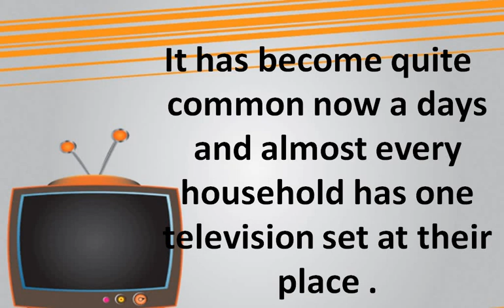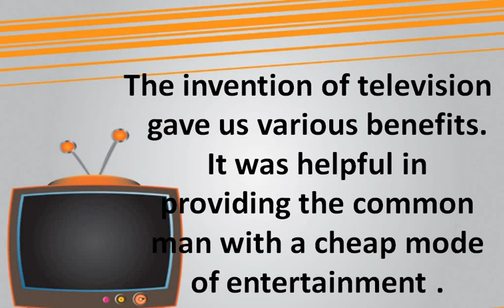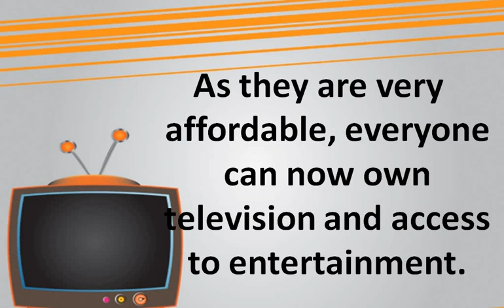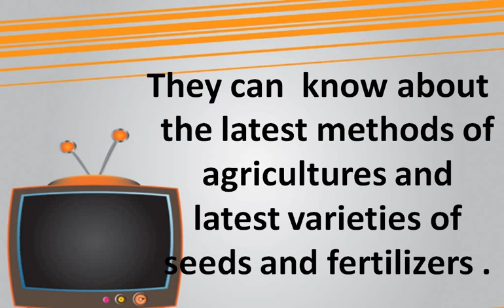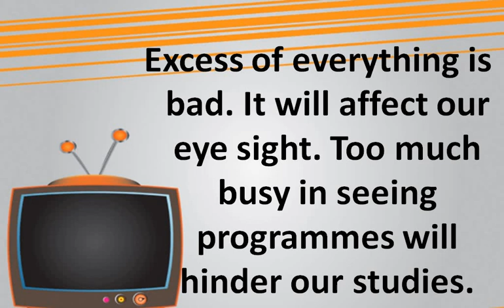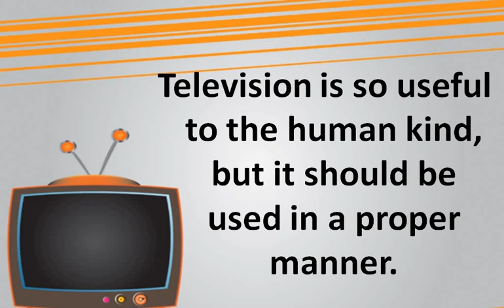Essay On Television in English Essay On Television in English Essay In English on TV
10 lines short essay on Govardhan Pooja 2022 10 lines Essay on Govardhan Pooja in English
10 Lines On World Heart Day International Heart Day 2022 Heart Day,Short Essay on World Heart Day
10 Lines On World Ozone Day International Ozone Day 2022 Ozone Day| Short Essay On World Ozone Day
10 Lines On World Ozone Day International Ozone Day 2022 Ozone Day| Short Essay On World Ozone Day
10 Lines On Engineer’s Day In English |Short Essay On Engineer’s Day In English Engineer's Day 2022
20 Lines on My Best Teacher | 20 Lines short Essay On My Best Teachers | My Best Teacher Essay
10 lines short essay on teachers day 2022 | Teacher's Day 10 lines essay must watch and celebrate
शिक्षक दिवस पर भाषण हिंदी में | शिक्षक दिवस पर भाषण हिंदी में | teachers day bhasan in hindi
10 lines short essay on गणेश चतुर्थी 10 Lines on Ganesh Chaturthi In Hindi गणेश चतुर्थी
10 Lines On National Sports Day in English | Short Speech on National Sports Day in English
Full Forms Of Indian Brands AMUL, PVR, BSNL, ISRO and many more full forms of Indian popular Brands
10 Line on Mother Teresa in English Short Essay On Mother Teresa in English with Hindi Explaination
Human Body In Numbers Must watch How many Bones , Muscles , Ribs , and many more human body facts
10 lines on My class teacher Short Essay On My Class Teacher |My favorate teacher my class teacher
10 Lines Parsi New Year - 2022 Parsi New Year short Essay Janiya kyu manaya jata Hai Parsi New Year
20 Slogan On Independence Day In Hindi |20 deshbhakti ke nare Hindi me jrur dekhe swatantrata divas
20 Lines Paragraph on Independence Day| 20 Lines Paragraph on Independence Day in English must watch
स्वतंत्रता दिवस पर 20 लाइन 20 Lines on Independence day in Hindi Must watch Independence day 20 line
Essay on Independence Day |Long On Essay on Independence Day| 500+ Words Essay On Independence Day